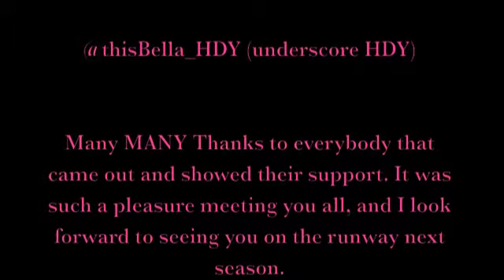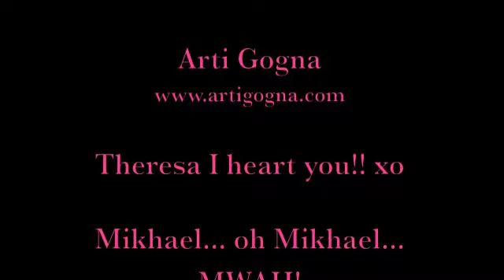HeyDoYou x FUN TIMES AT LGFW F/W11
THANK YOU TO EVERYBODY THAT MADE MY FASHION WEEK EXTRA SPECIAL.